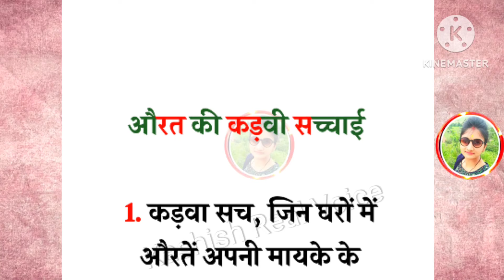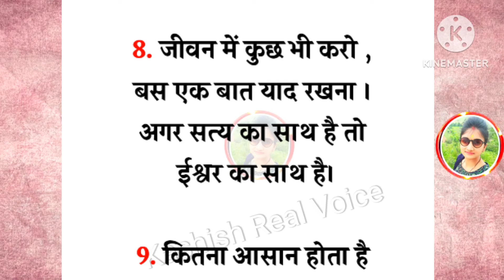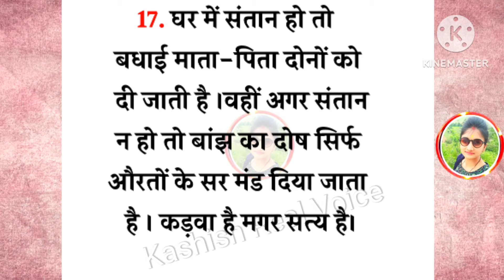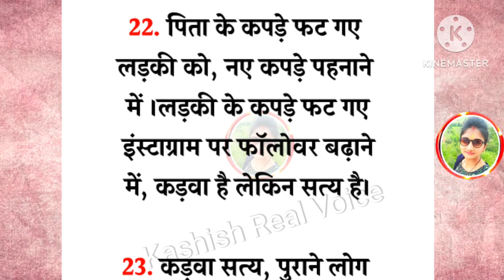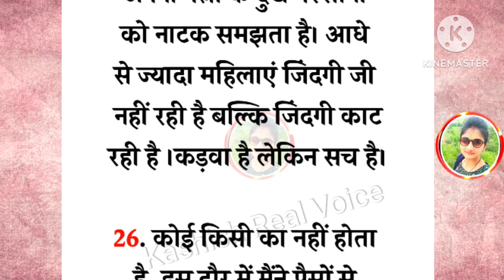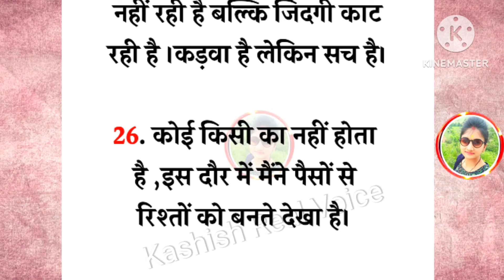औरतों की 30 कड़वी बातें, हर पुरुष को जरूर सुनना चाहिए।